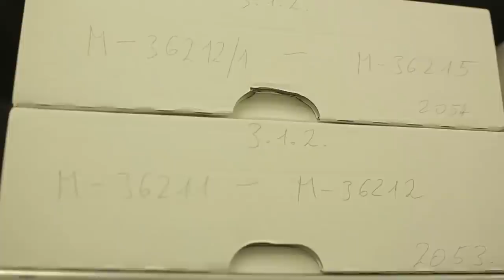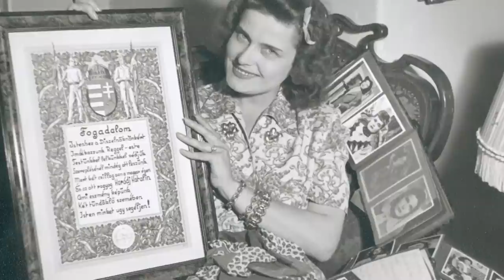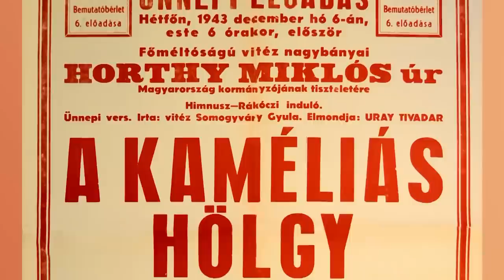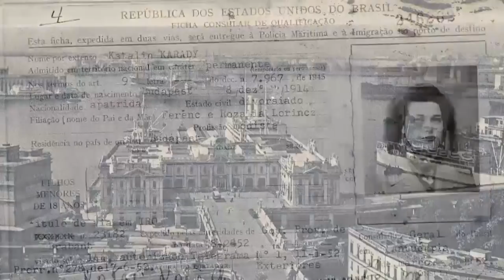A tábornok és a díva (Karády Katalin és Ujszászi István tábornok furcsa, tragikus románca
Karády Katalinnak Ujszászy István tábornokhoz, a katonai hírszerzés röviden csak kémtábornoknak nevezett vezetőjéhez fűződő szerelmi kapcsolata nem volt ismeretlen tény már életükben sem. Nézőpont kérdése ki, hogyan ítéli meg, Karády volt Ujszászy szeretője, vagy Ujszászy volt Karádyé? Viszonyuk a társasági élet pikáns botrányának számított.
A hollywoodi történet véres drámába torkollott. A német hadsereg 1944. március 19-én megszállta Magyarországot ...